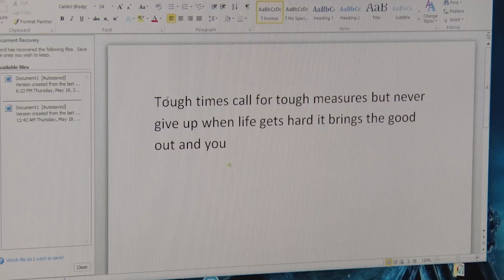SpreadTheCheer – “I am his hands” | AT&T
It’s our biggest Spread the Cheer story yet and it’s an emotional one. AT&T employee Danielle introduced us to a family in need of some cheer. With the help of some local business owners, we certainly brought the cheer but also helped changed their lives in the process. Watch as we learn about a remarkable young man by the name of JD and his amazing mother Sherry, their unbreakable bond and what she does for her son every day.